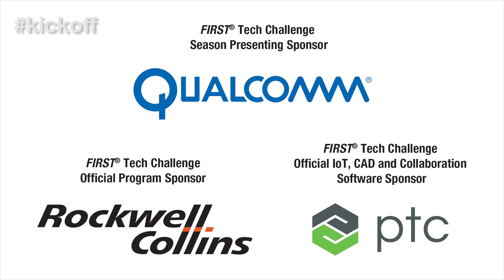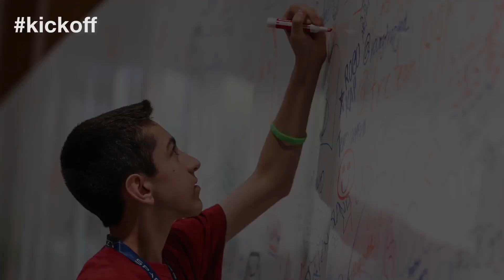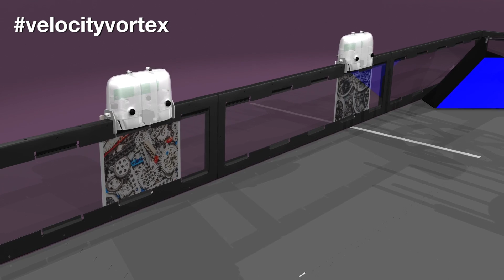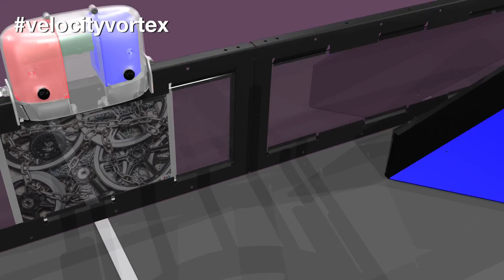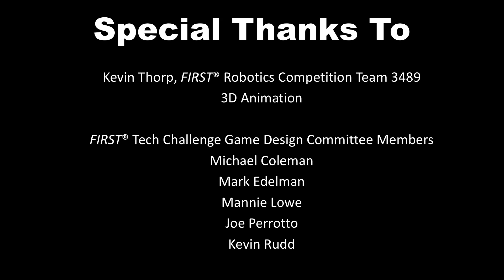2016-2017 FIRST TECH CHALLENGE KICKOFF & GAME– Velocity vortex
בעיטת הפתיחה – חשיפת המשימה 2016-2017! יוצאים לדרך! (קישורים למדריכי המשחק ופורום שאלות ותשובות כאן למטה)

לצד סרטון המשימה חשוב לקרוא את שני מדריכי המשחק (game manual), המדריכים מפורטים ויעזרו לכם להבין את המשימה, האתגרים והחוקים אליהם יש לשים לב. אין תחליף למדריכי המשחק ויש לקרוא אותם במלואם. בנוסף אנו ממליצים להיכנס לפורום שאלות ותשובות בכדי להתייעץ ישירות עם הוגי המשחק, הפורום מאפשר לכם לצפות בשאלות ותשובות של כלל הקבוצות מהעולם וכן מאפשר לכם לקבל מענה על שאלות הנוגעות לכלל ההיבטים במשחק. בהצלחה!

מדריכי המשחק – ישנם שני מדריכים, הראשון היה פתוח לצפייה עד כה והשני נפתח בתאריך בעיטת הפתיחה (10.9). חשוב מאוד לקרוא את שני המדריכים, כל פרטיי המשימה, חוקים וכלל המידע אותו אתם צריכים לדעת נמצא במדריכים (אין תחליף לקריאת המדריכים). להלן קישור לדף בו תמצאו את שני המדריכים

לפורום Q&A בנוגע למשחק – ניתן לראות כל שאלה הנשאלת על ידי חברים אחרים, כמו כן לשאול כל שאלה שעולה לכם מסרטון המשימה. כניסה לפורום -

הסבר כיצד לגשת לפורום:
Due to an increase of spam on the FTC forums, new user accounts must contain:
2. a reference to a valid FTC team number
3. a valid location (city, state/province)
New accounts will be manually verified before users are able to post to forums.
Please Note: Game Q&A forum posts must be made using the forum login and password assigned to your team.
We are very sorry for the unavoidable delays that manual verification creates. Thank you for your patience.